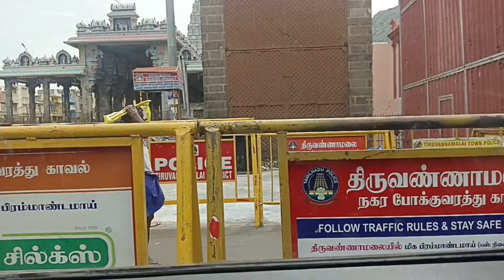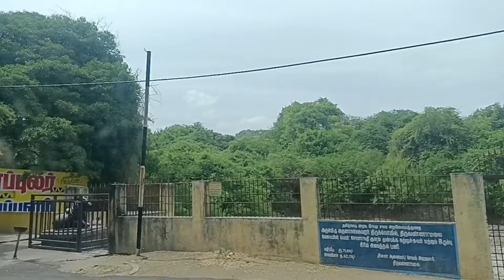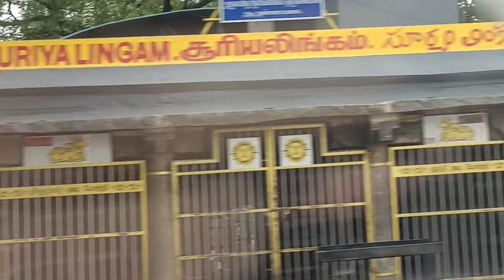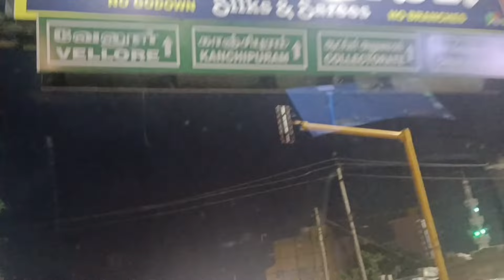Arunachalam గిరి ప్రదక్షిణ🙏 full detail/కాంచీపురం కంచి కామాక్షి Car trip/arunachalam/thiruvannamalai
giri pradakshina arunchalam
car trip arunachalam temple
tamil nadu temple
kanchi kamakshi temple
asta dasha petalu